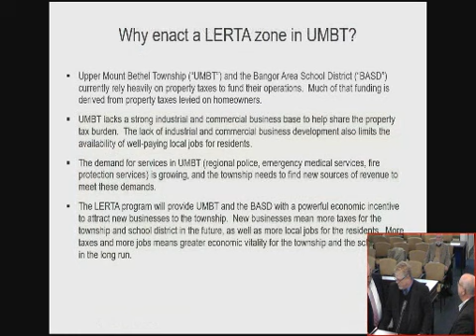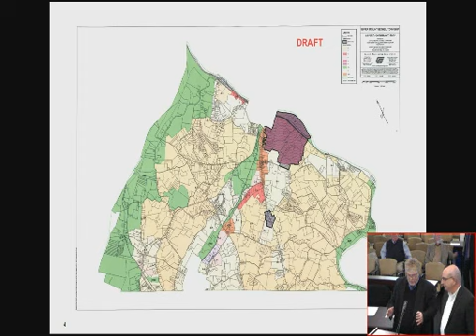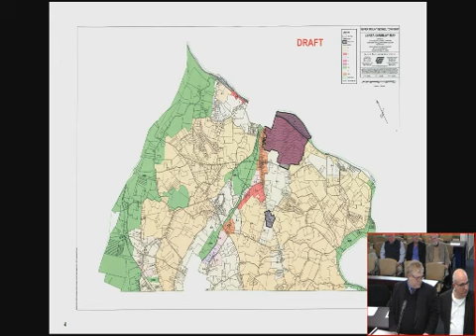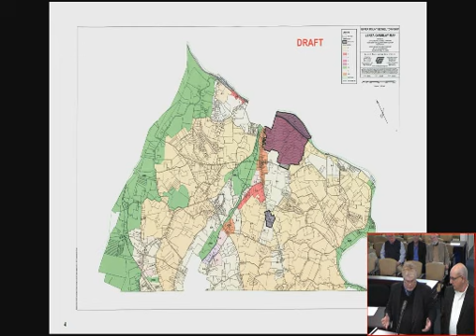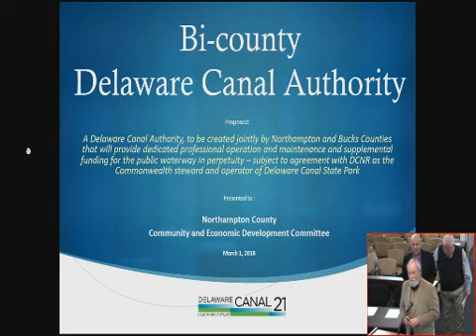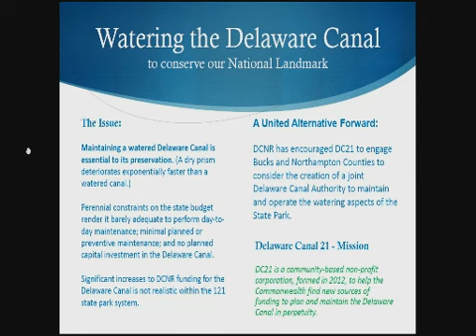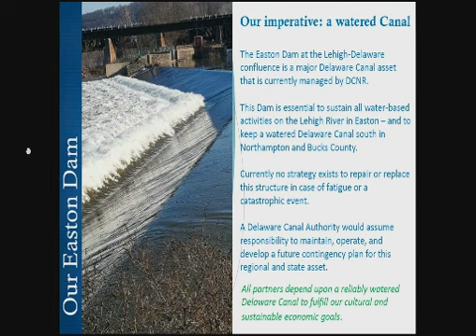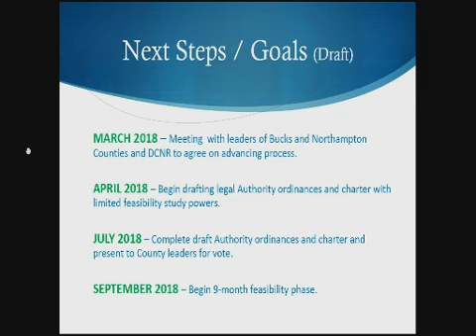March 1st 2018 Economic Development Committee